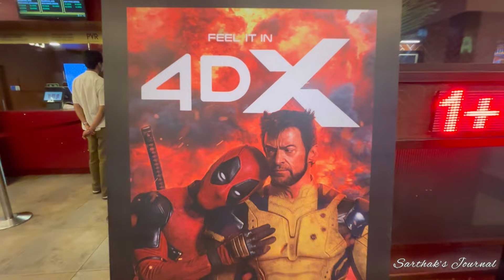a day in my life : weekend edition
shot a small video of my weekend trip tp Delhi & thought of sharing it on my YouTube channel.
PS: unlike what’s shown in the video, my weekends are usually just me sleeping in bed or binge watching with my favourite food 🥹